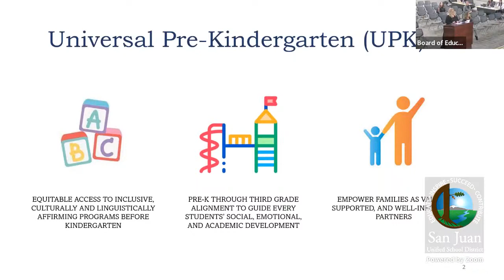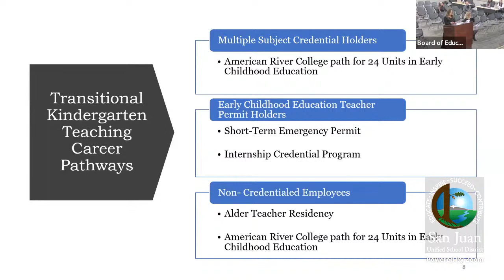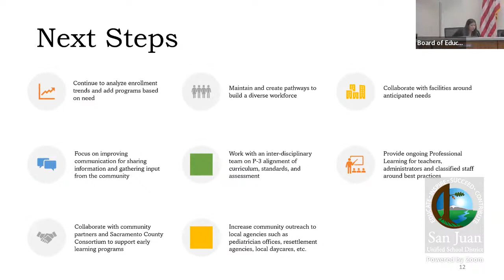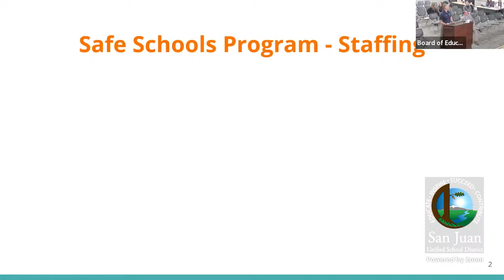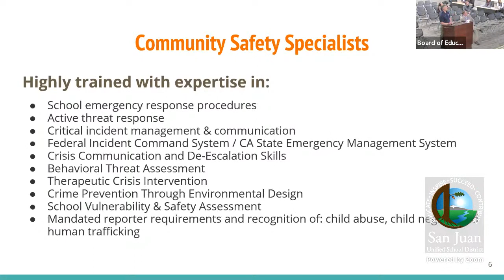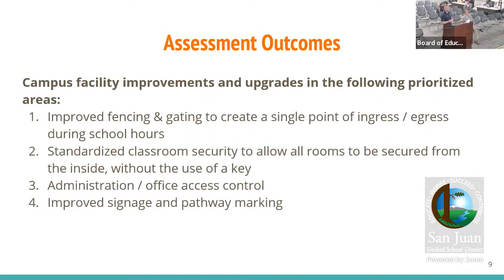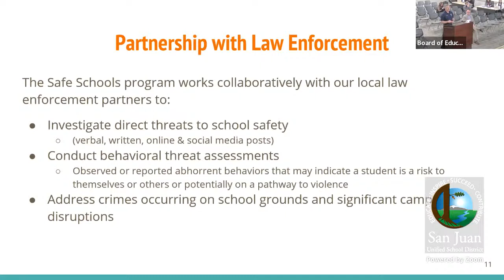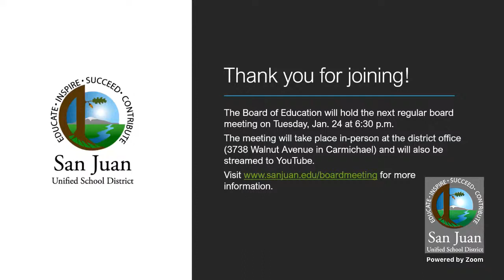San Juan Unified Board of Education Meeting - Jan. 10, 2023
The San Juan Unified Board of Education will hold a board meeting on Jan. 10. Closed session is expected to begin at 5:30 p.m. and open session is expected to begin at 6:30 p.m. Final times are subject to change, please view the meeting agenda when available for full details.